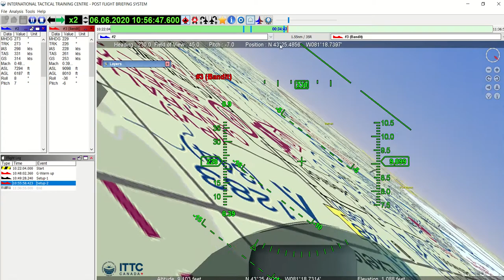3D Debriefing System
3D debriefing system developed using Java, Java Swing, Java OpenGL (JOGL), WorldWindJava